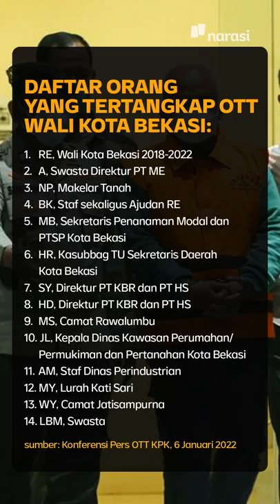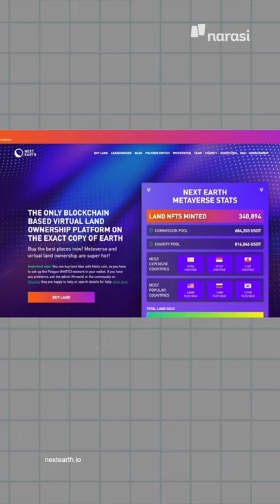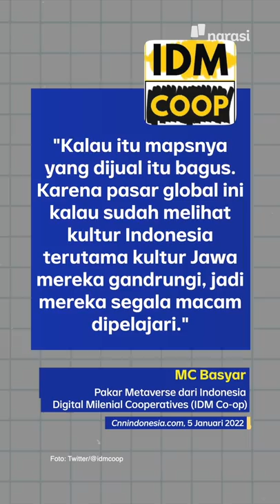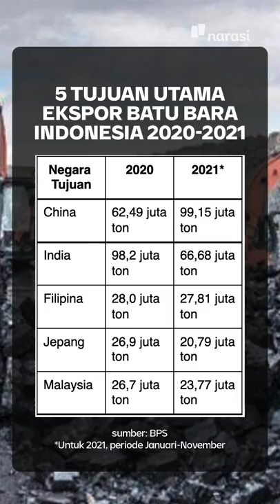WALI KOTA BEKASI RESMI TERSANGKA SUAP | Narasi Pagi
Wali Kota Bekasi, Rahmat Effendi alias Bang Pepen, resmi jadi tersangka kasus suap. Pepen dicokok OTT KPK bersama belasan orang lainnya. Dari pemeriksaan KPK, Pepen dan 8 orang lainnya ditetapkan jadi tersangka kasus suap. Dua wali kotanya berturut-turut ditangkap KPK karena korupsi saat menjabat, Bekasi memang beda nih.

(Narasi)